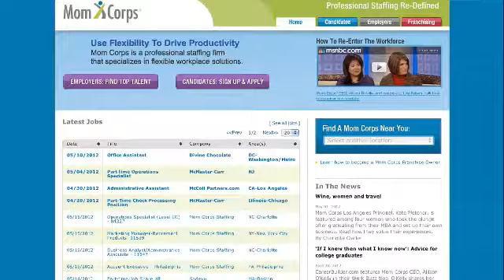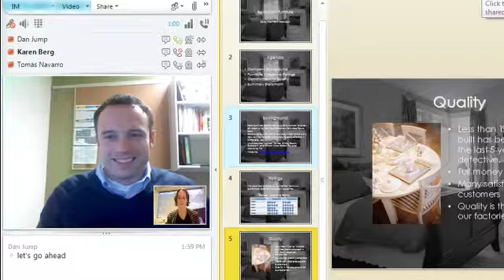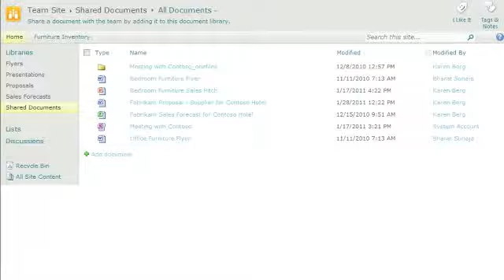Staffing Firm Uses Online Tools to Boost Productivity for New Hires by 50 Percent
Allison O’Kelly needed cost-effective and flexible technologies to support Mom Corps, her "virtual workforce" business. They use the suite of communication and collaboration tools—without changing their lifestyles—so O’Kelly can achieve her goal of helping companies to implement flexible staffing solutions.